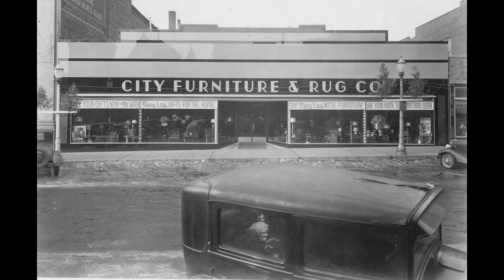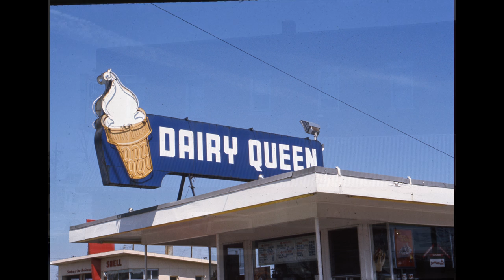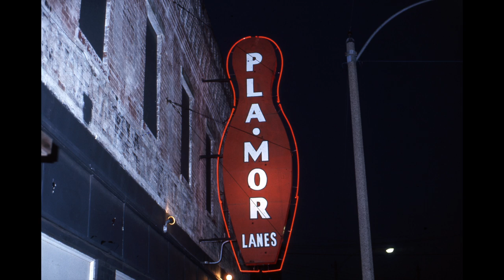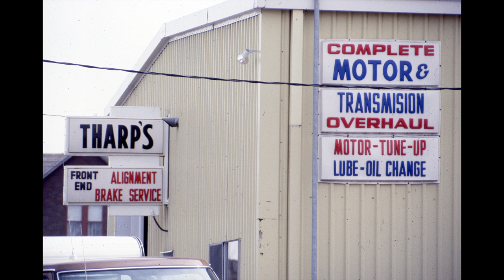Kewanee in 1975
This video is a walk through of Kewanee in 1975.  The photos were taken by Kewanee High School students.